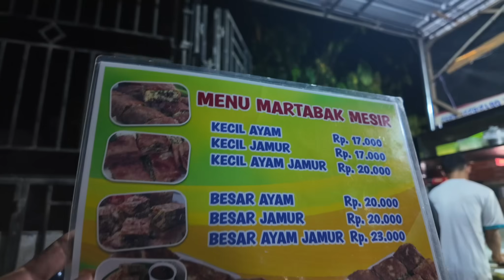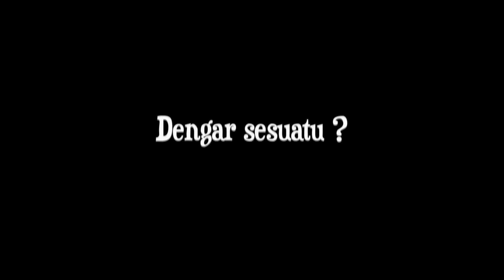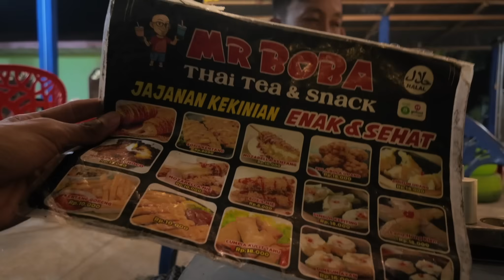MASUK KEBUN PISANG & BAMBU SARANG P0C0NG MALAM JUMAT UNTUK MENIKMATI MARTABAK MESIR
eXBen horror kali ini akan menelusuri jalan yang cukup menyeramkan, banyak di tumbuhi pohon pisang dan bambu-bambu, tidak ada satupun orang yang melintasi jalan ini saat malam hari sehingga menambah kesan angker tempat ini.

Terima kasih!
eXBen.